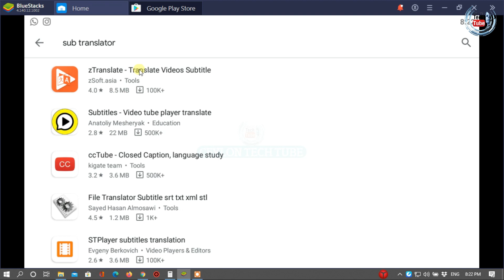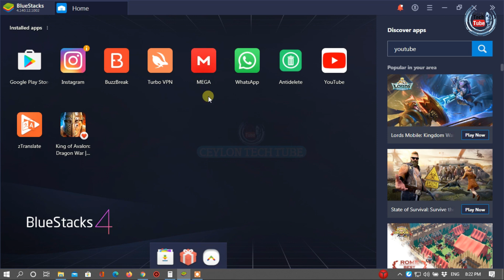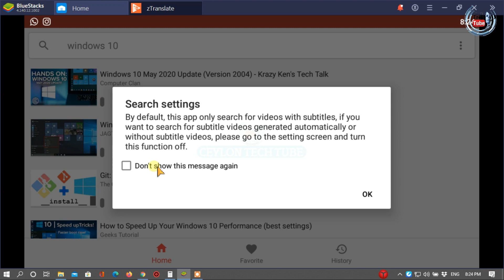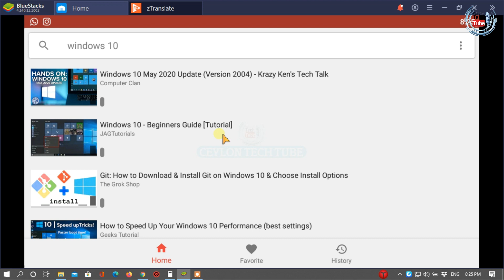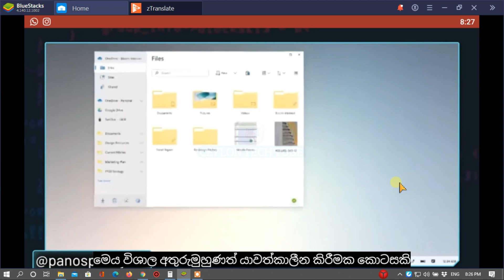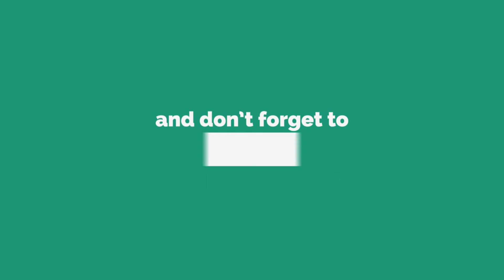zTranslator App to watch YouTube Videos in Sinhala[Sinhala+Subtitle+Mobile එකටත්]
This video describes how to watch YouTube videos in Sinhala with an Android App on your Android mobile.

+++ Ceylon Tech Tube YouYube +++

ceylon_tech_tube (search on instagram)